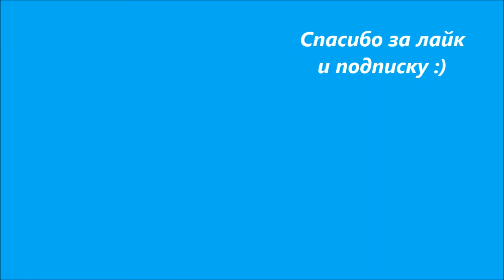Тыквенная настойка. Простой рецепт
Простой рецепт приготовления тыквенной настойки.
Настойка на тыкве.